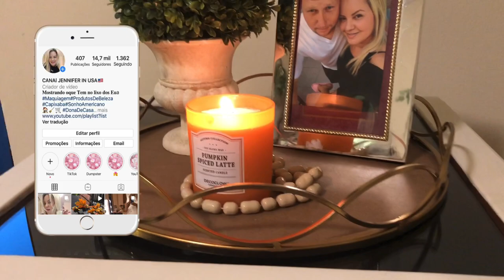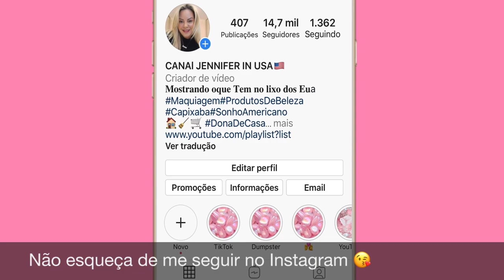Transformando lixo em luxo | CANAl JENNIFER IN USA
Olá gente! Sejam bem-vindos ao meu canal💓 reformando duas mesinhas que achei no lixoluxo dos americanos.